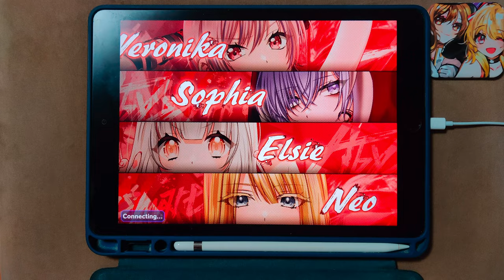【D4DJ Groovy Mix】창 (唱) (EXPERT 13+) PFC(MAX-8) [Hand Cam]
* 동영상 정보 *
- 게임 : D4DJ Groovy Mix(グルミク)
- 악곡 : 唱 (창)
- 아티스트 : Ado (Cover by Abyssmare)
- 카테고리 : 커버
- 작사 : TOPHAMHAT-KYO(FAKE TYPE.)
- 작곡 : Giga, TeddyLoid
- 편곡 : D&H(PURPLE NIGHT)
- 채보 제작자 : Ark-Z

* 라이브 설정 *
- 레인 설정
- 노트 설정
속도 : 9.4 크기 : 150%
- 판정 설정
음 어긋남 조정 : +2.0 판정 조정 : -1.1 가로폭 95%